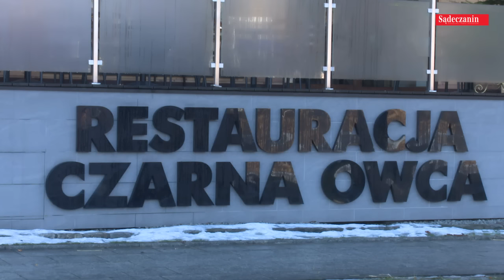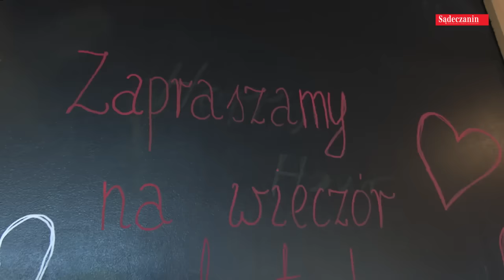Romantycznie i przy blasku świec – zaproszenie do Piwnicznej